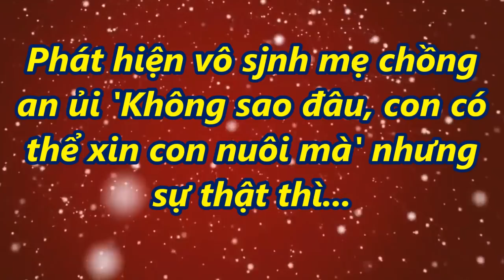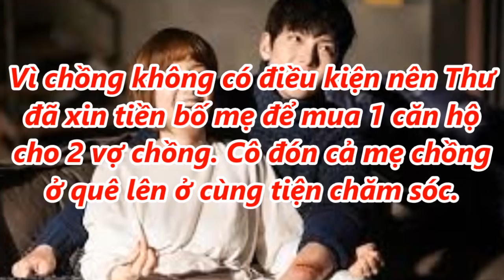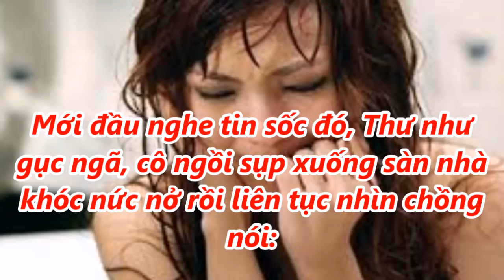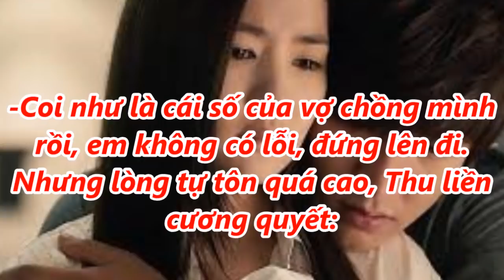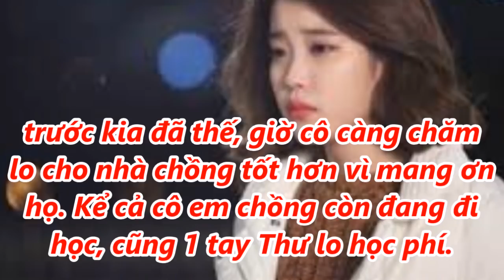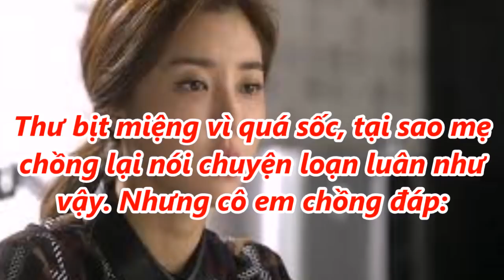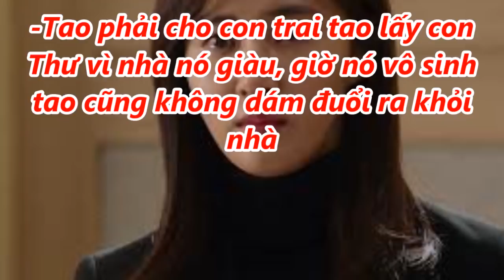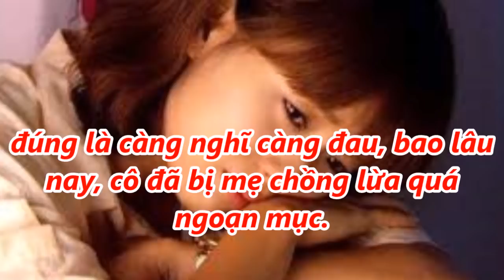Phát hiện vô sjnh mẹ chồng an ủi " Không sao đâu, con có thể xin con nuôi mà" nhưng sự thật thì